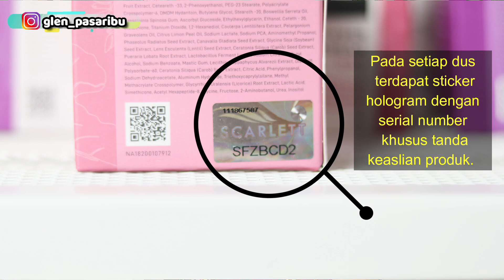REVIEW CREAM DAN SERUM SCARLETT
REVIEW CREAM SCARLETT | SCARLETT BRIGHTLY EVER AFTER

Hai teman-teman, kali ini saya mau berbagi cerita pengalaman saya setelah pakai FACE CREAM SCARLETT.
Jadi SCARLETT baru aja nih keluarin 2 produknya yang bagus banget untuk perawatan wajah. Namanya SCARLETT ACNE SERIES dan SCARLETT BRIGHTLY EVER AFTER SERIES.
Yuk ikutin videonya sampai habis ya, siapa tau ini adalah produk yang teman-teman cari.